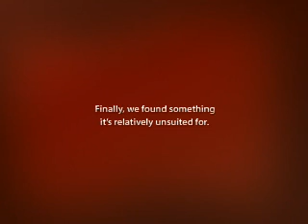Heinz Ketchup Commercial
Heinz Ketchup Commercial - Heinz ketchup in the workplace

This video is a submission for the Heinz Top This TV Challenge